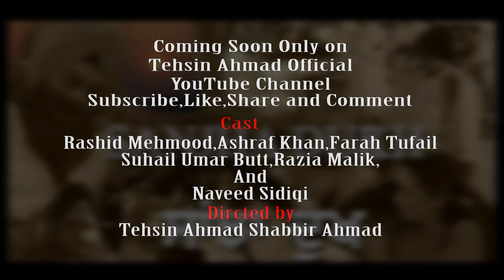Tehsin Ahmad Sanjha Dukh Promo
Coming Soon Only on Tehsin Ahmad Official YouTube Channel
Cast: Rashid Mehmood, Ashraf Khan, Farah Tufail, Suhail Umar Butt
Razia Malik And Naveed Sidiqi.
Directed By
Tehsin Ahmad Shabbir Ahmad